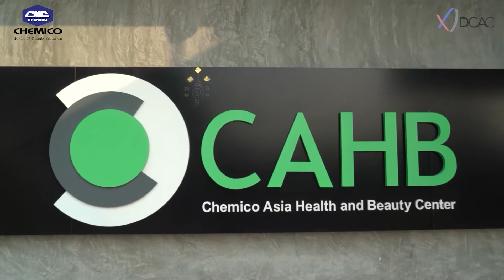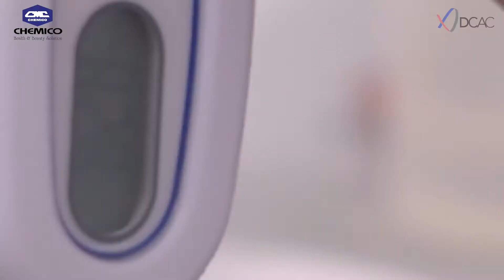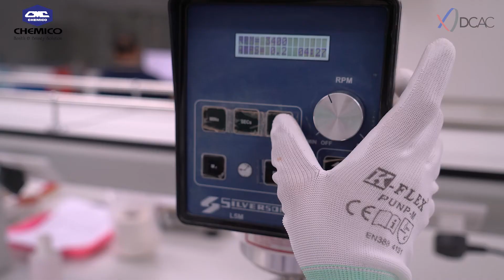Kem Che Khuyết Điểm Ngừa Tàn Nhang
Làn da trắng sáng, mịn màng luôn là điều mơ ước của nhiều chị em phụ nữ. Do đó, kem che khuyết điểm được coi là vị cứu tinh dành cho chị em muốn che đi những vùng da chưa được hoàn hảo trên khuôn mặt của mình như vết nám, mụn, bọng mắt, vết thâm... bởi kem nền thôi là không đủ để khắc phục những khuyết điểm đó. Hôm nay, Dr. Aor sẽ chia sẻ với chúng ta cách thực hiện “Kem Che Khuyết Điểm Ngừa Tàn Nhang” để các bạn gái luôn tự tin với làn da hoàn hảo nhé!
🏣: Tầng 8, tòa nhà 458 Cách Mạng Tháng Tám (42 Tự Cường), P.4, Tân Bình, TP.